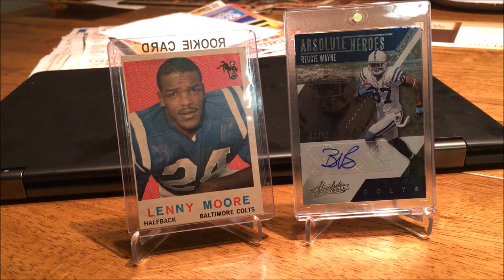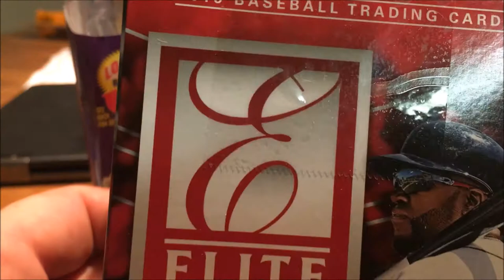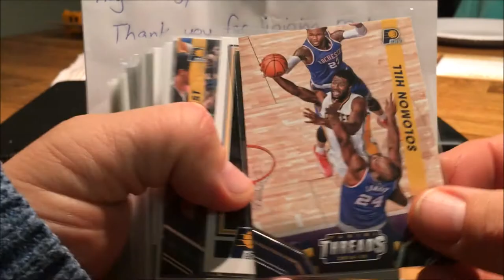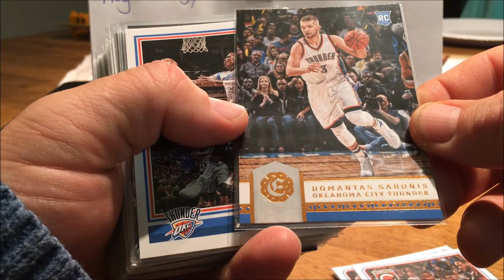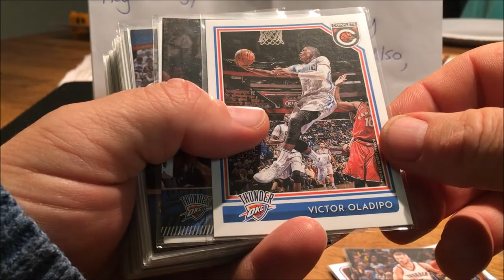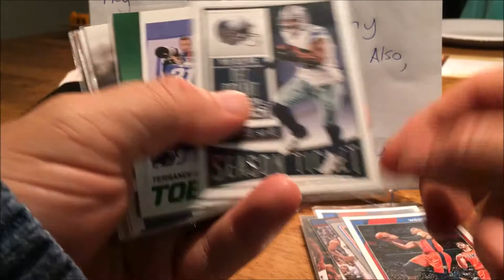XYZJY88 WINNING PACKAGE